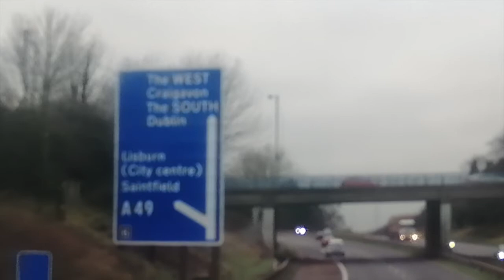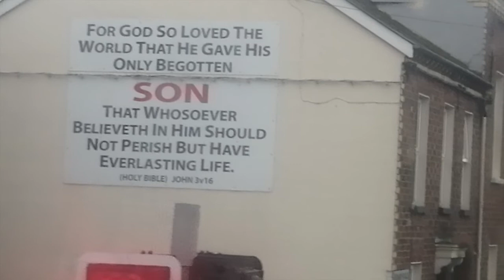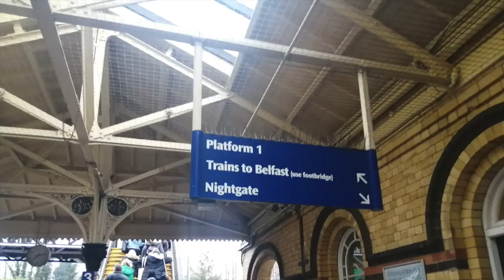Photos of Lisburn City in 2019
A slideshow of photos I took of Lisburn City on Tuesday 31st December 2019 when on a bus transfer from Belfast Lanyon Place to Lisburn Railway Station where I boarded the Enterprise train to Dublin of which the railway line was temporarily closed between Belfast and Lisburn.

Lisburn (Irish: Lios na gCearrbhach) is a city in Ulster. It is 13 km southwest of Belfast city centre, on the River Lagan, which forms the boundary between County Antrim and County Down. Lisburn is part of the Belfast Metropolitan Area. It had a population of 45,370 people in the 2011 Census.

Formerly a borough, Lisburn was granted city status in 2002 as part of Queen Elizabeth II's Golden jubilee celebrations. It is the third-largest city in Ulster and 8th largest city in Ireland. Lisburn is one of the constituent cities that make up the Dublin-Belfast corridor region which has a population of just under 3 million.

Lisburn's original site was a fort located north of modern-day Wallace Park. In 1609 James I granted Sir Fulke Conway, a Welshman of Norman descent, the lands of Killultagh in southwest County Antrim. During the 1620s the streets of Lisburn were laid out just as they are today: Market Square, Bridge Street, Castle Street and Bow Street. Conway brought over many English and Welsh settlers during the Ulster Plantation; he also had a manor house built on what is now Castle Gardens, and in 1623, a church on the site of the current cathedral. In 1628, Sir Edward Conway, brother to the now deceased Sir Fulke, obtained a charter from King Charles I granting the right to hold a weekly market. This is still held in the town every Tuesday. The Manor House was destroyed in the accidental fire of 1707 and was never rebuilt; the city's Latin motto, Ex igne resurgam ("Out of the fire I shall arise"), is a reference to this incident.

Lisburn is also known as the birthplace of Ireland's linen industry, which was established in 1698 by Louis Crommelin and other Huguenots. An exhibition about the Irish linen industry is now housed in the Irish Linen Centre, which can be found in the old Market House in Market Square.

In 1920, Lisburn saw violence related to the ongoing Irish War of Independence and partition of Ireland. On 22 August, the Irish Republican Army (IRA) assassinated Royal Irish Constabulary (RIC) Inspector Oswald Swanzy as he left church in Lisburn. Swanzy had been implicated in the assassination of Tomás Mac Curtain, the republican Lord Mayor of Cork.

In response, hundreds of Catholic businesses and homes in Lisburn were attacked, burned and looted by thousands of Protestant loyalists. Historian Pearse Lawlor argues that the Ulster Volunteers implemented "a plan to drive the Catholic population out of Lisburn". The rioters attacked firemen who tried to save Catholic property, and attacked the lorries of British soldiers sent to help the police. More troops arrived under Brigadier-General William Pain, who was also a leader of the Ulster Volunteers. Soldiers guarded the Catholic church and convent, but Pain failed to take strong action to quell rioting elsewhere.The parochial house was looted, burnt out and daubed with sectarian slogans.

Burning and looting went on for three days and the blazes could be seen for miles. Lisburn was likened to "a bombarded town in France" during the First World War. Catholics were severely beaten, and a Catholic pub owner later died of gunshot wounds. A charred body was also found in the ruins of a factory. At least 1,000 of the town's Catholics fled. As a result of the violence, Lisburn was the first town to recruit special constables, who went on to become part of the Ulster Special Constabulary. After some of the special constables were charged with rioting, their colleagues threatened to resign, and they were not prosecuted.

Between 1954 and 1992 Lisburn contained the operational headquarters of No 31 Belfast Group Royal Observer Corps who operated from a protected nuclear bunker on Knox Road within Thiepval Barracks. Converted from a 1940s Anti-aircraft Operations Room (AAOR), the bunker would support over one hundred ROC volunteers and a ten-man United Kingdom Warning and Monitoring Organisation warning team responsible for the four-minute warning in the event of a nuclear strike on the UK. The ROC would also have detected radioactive fallout from the nuclear bursts and warned the public of approaching fallout.

The two organisations were disbanded in 1992 at the end of the Cold War. In 2007 a commemorative plaque was mounted on the wall of the nuclear bunker which still stands, in recognition of the service of ROC volunteers in Northern Ireland.

Lisburn is notable for its large number of churches, with 132 churches listed in the Lisburn City Council area. One of two cathedrals in the Church of Ireland Diocese of Connor is in Lisburn, Christ Church Cathedral.

Lisburn railway station was opened on 12 August 1839. It is on the Dublin-Belfast railway line.